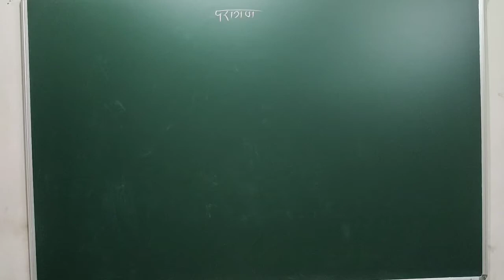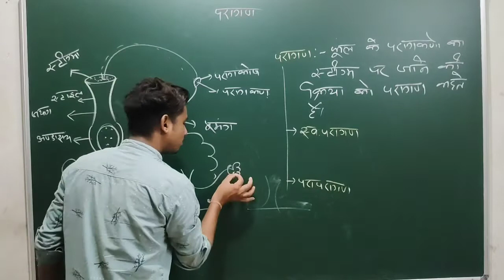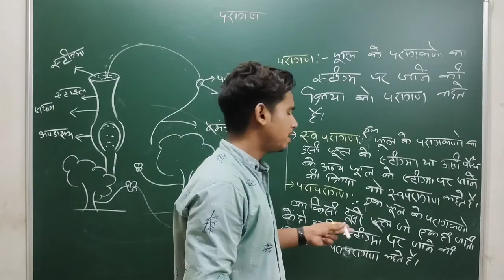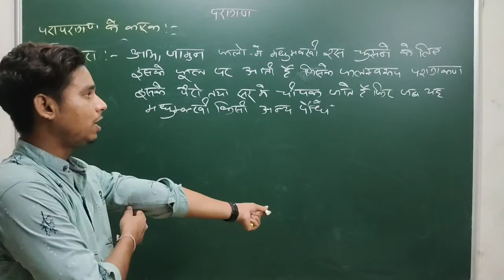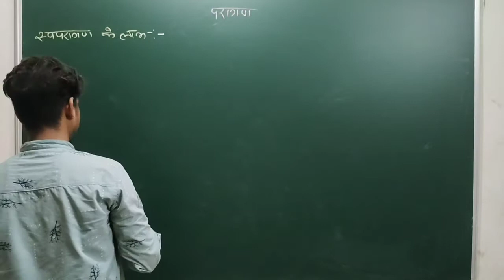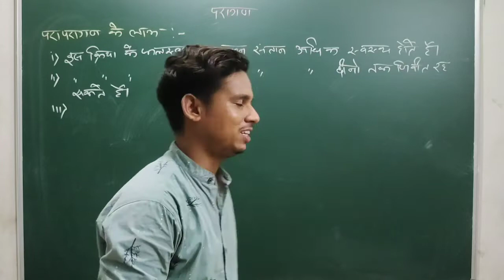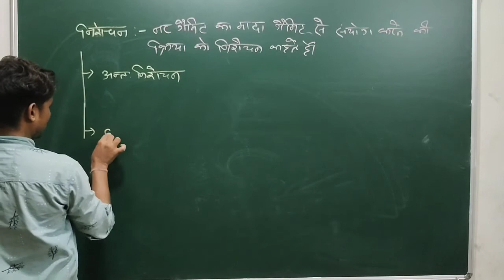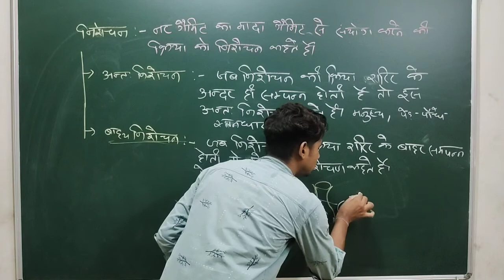Pollination(in Hindi) part 6